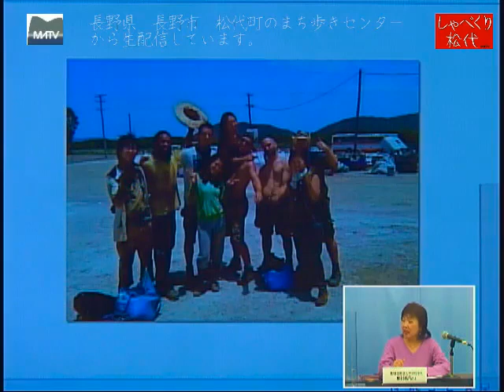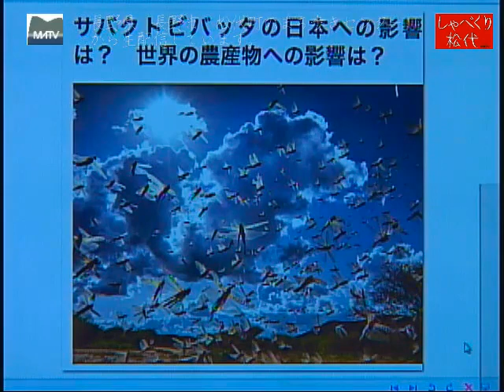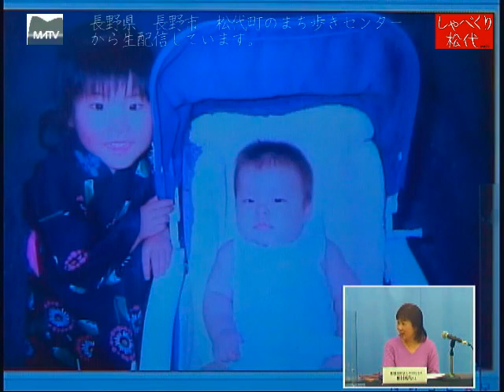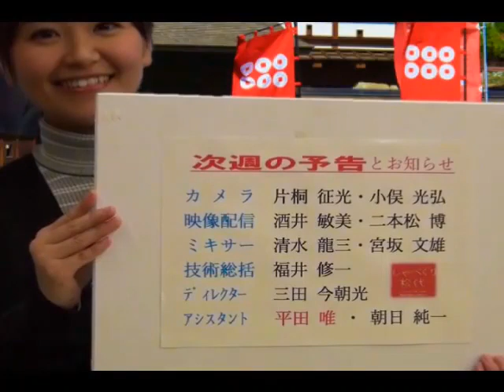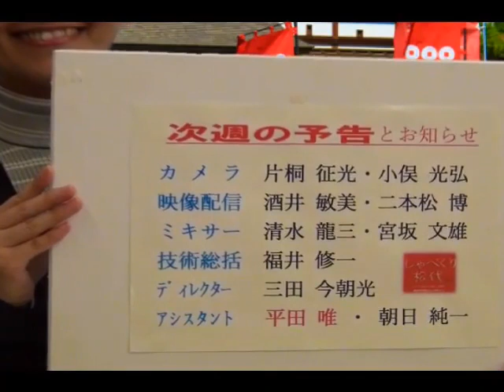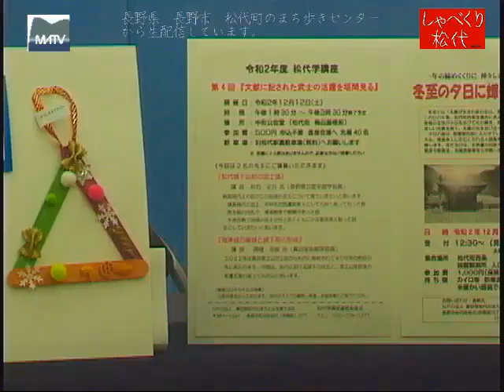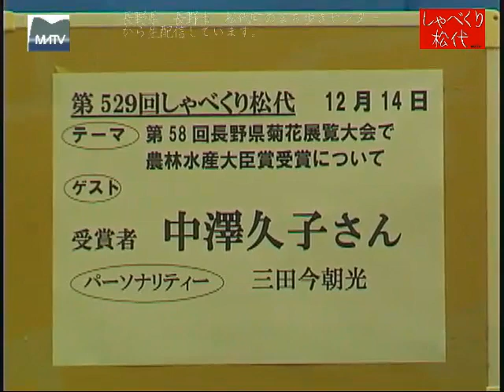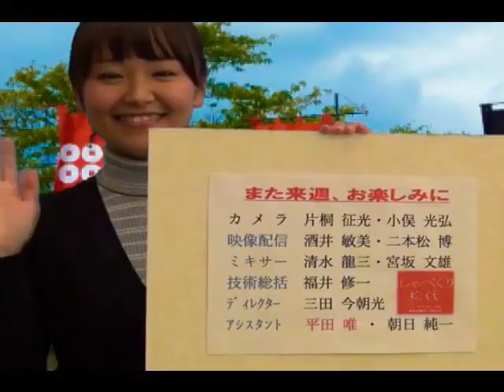しゃべくり松代 第528回 テーマ：気候変動の根源を考える娘（美里さん）を応援して 音声修正版 [松代テレビ局]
ゲスト：野村　純代さん（野村美里さんのお母さん）
パーソナリティー：宮坂文雄